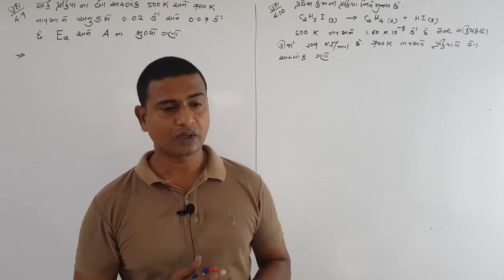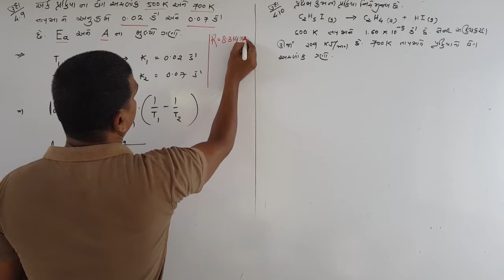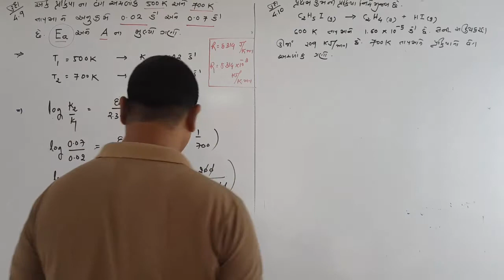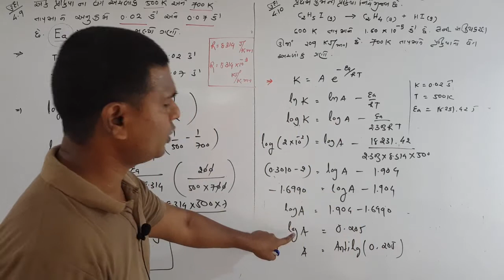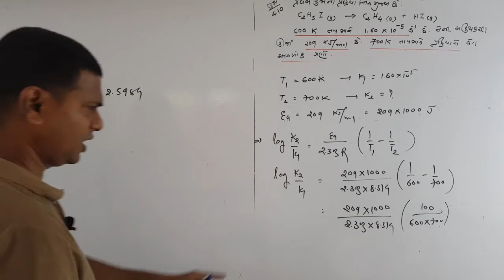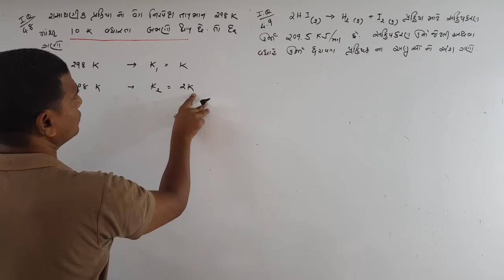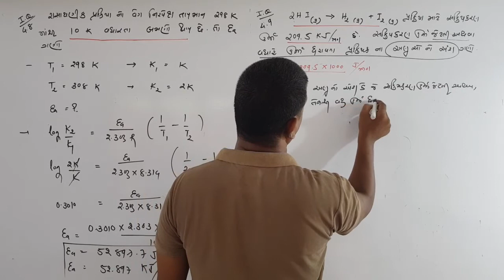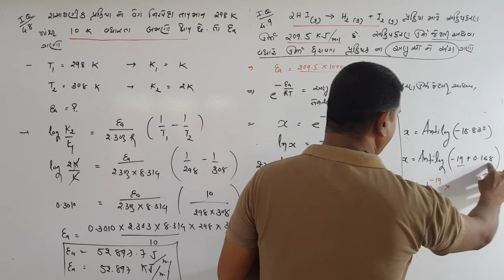12 Science | Chemistry | Ch-4 રાસાયણિક ગતિકી | 10 - દાખલા | Sunilsir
eScience+ is e-learning medium for 9th to12th standard.